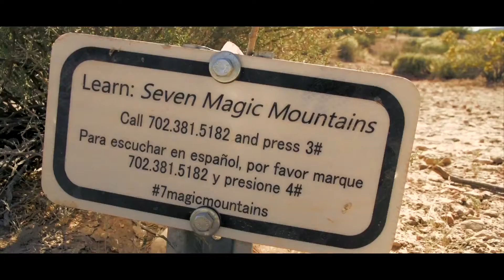Seven Magic Mountains | Spirit of Nevada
It's a vivid burst of colors amid a scenic desert backdrop that will catch your eye and capture your imagination. Our host, Sam, checks out Seven Magic Mountains, the larger-than-life outdoor art exhibit south of Las Vegas.